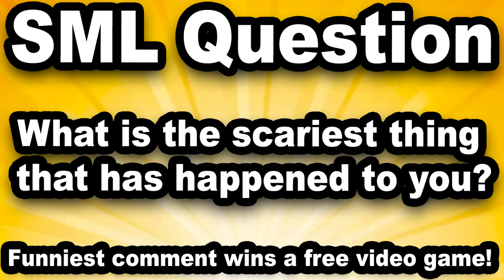SML Movie: Joseph The Hero!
Joseph saves Richard!